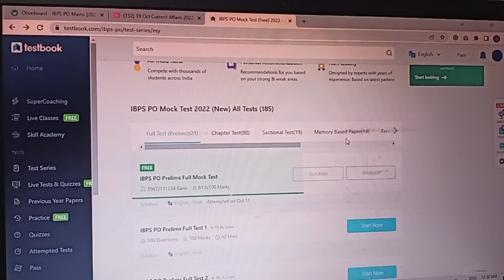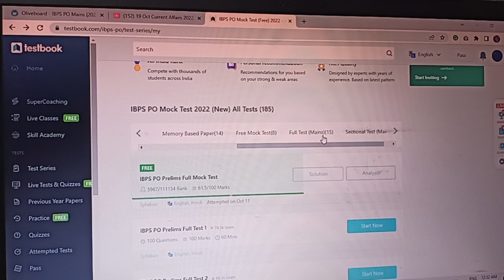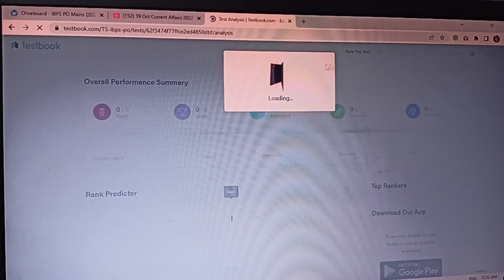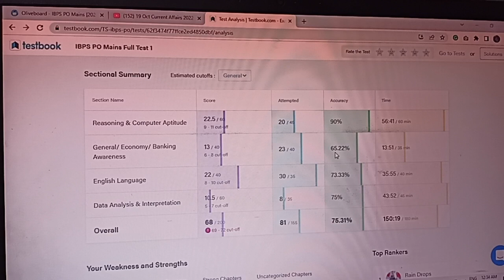IBPS Po Mains scorecard 2022||Testbook free Mock